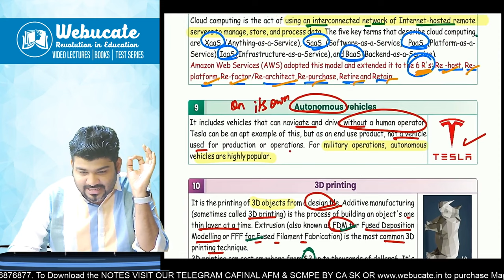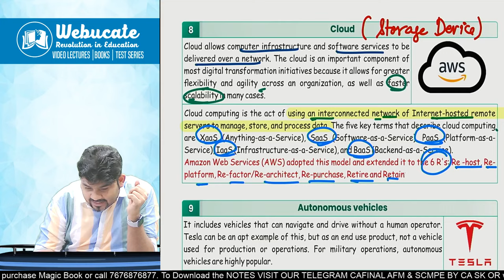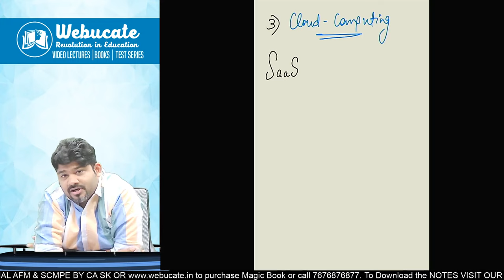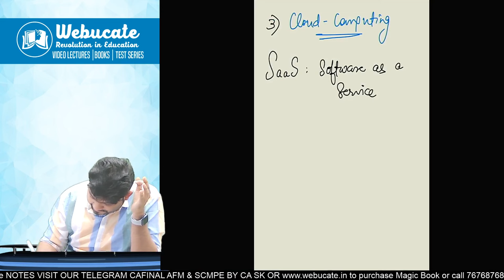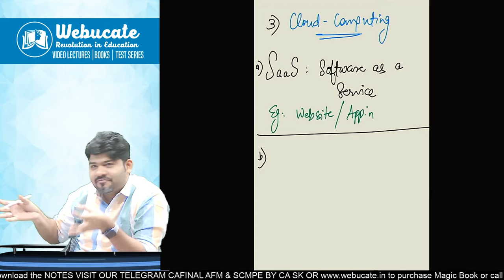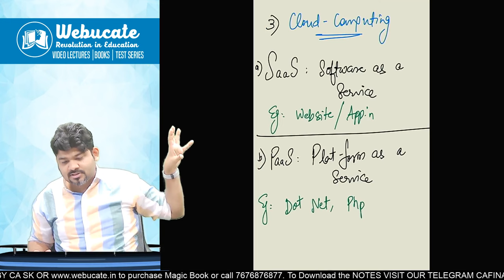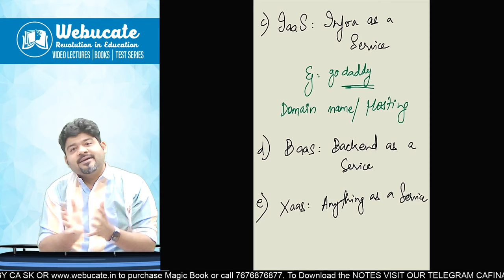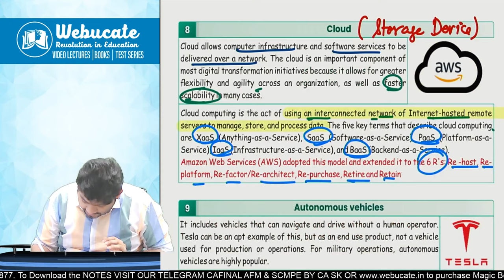Ch 5 Cloud Computing Saas Baas Paas SPOM SCPM Ca final